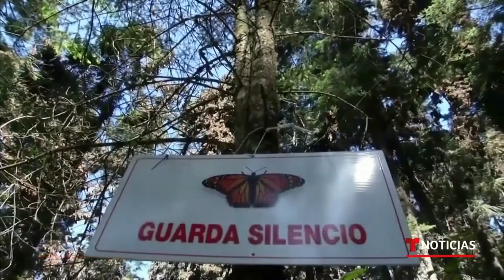Planeta Tierra: La emergencia climática reduce la población de mariposa monarca | Noticias Telemundo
Video oficial de Noticias Telemundo. Aunque este año hubo un aumento en el número de individuos que volaron de Canadá y EE.UU. a México para entrar en la fase de hibernación y reproducción, los expertos llaman la atención de que en años anteriores se había producido un preocupante descenso.